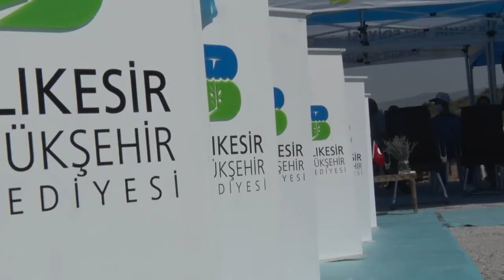Sındırgı’da Jeotermal Sebze Meyve Kurutma Tesisi’nin temeli atıldı